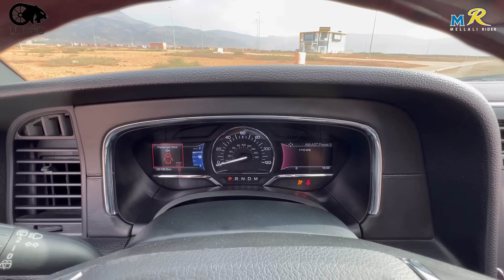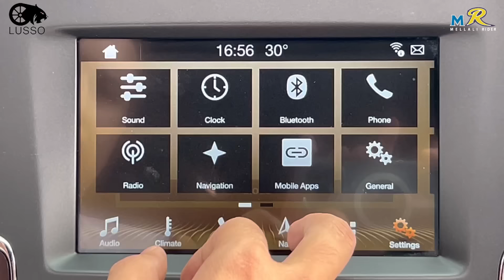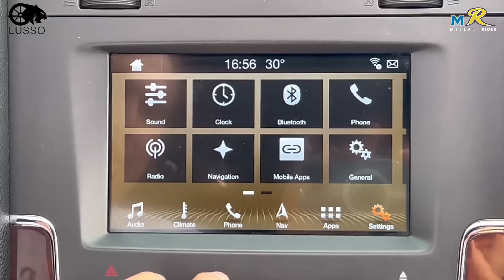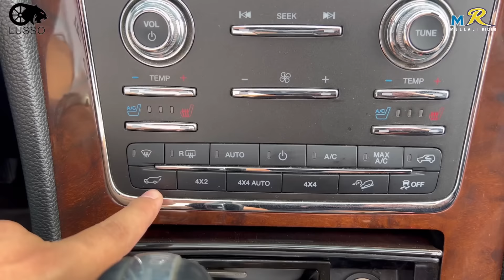هادو هوما طونوبيلات الدغع رباعي ديال بصح 🌐🔥🇲🇦💥LINCOLN NAVIGATOR 100%AMÉRICAINE